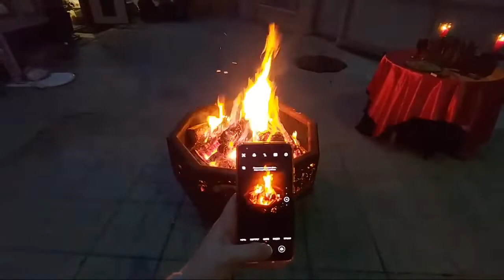СЛАВЛЕНИЕ ПЕРУНА. ВЕДЬМИНА ИЗБА - ИНГА ХОСРОЕВА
Имя Перуна произошло от слов «пертий» - «нанести удар»/«толкнуть», и «ун» по-другому «он». Рожден Перун от Сворога и Лады.

Его называют Богом войны, силой и свободой славян. Владимир, до того, как его назвали Крестителем, приказал соорудить огромную статую – чур Бога Перуна с серебряной головой, золотой бородой.  И до крещения Владимир клялся его именем. Клятва именем Перуна считалась нерушимой, поперев которую, можно было лишиться  жизни. Он оберегает Явь (наш мир) от проникновения злых Сил, стоя на страже на границе Нави (мир Духов). Но существует еще и мир Прави, то есть — мир, где вершится закон Мироздания, там создаются законы для людей и для Богов.

В славянском пантеоне было три главных Бога: Сварог – отец Мироздания, Перун – хранитель Яви и Велес – разрушитель и даритель воскрешения природе. В законе Прави записано: Перун охраняет двери нашего мира, а Велес охраняет двери Нави, мира Духов.

Автор предлагает три ритуала, которыми вы можете отметить праздник, выказав свое уважение и попросив защиты на весь год. Но вы можете проводить работы и тогда, когда захотите еще раз набраться сил, заручившись поддержкой Перуна.

Понадобится: красный алтарь, котелок для огня (если житель квартиры) или большой атрушан (если имеете придомовую территорию), овес или ячмень, хлеб, бокал с вином, свечи красные (черные), клинок, алтарь Богов (если есть), травы различные.

Первая часть – славление Бога. Читать слова 3 раза:
«О, великий Боже - Перун батюшка,
Дарующий силу, дарующий мощь.
Благородный Бог, доблестный и честный
Бог небесной правды
И истины бесстрастной,
Славен будь!
Услышь, зовущих тебя,
И даруй нам своё благословение.
Пусть вещим огнём мы будем оберегаемы
И святым хлебом сыты.
В борьбе нам даруй победу
И воинам Отчизны нашей
Даруй защиту, и веди за собой,
Чтобы они с победою вернулись домой
После ратных дел.
Чтобы соблюдали они заветы предков.
Чтобы оберегали они наши рубежи
И народ берегли: стар и млад,
Жён своих и братьев,
Отцов да матерей.
И чтили Богов,
Сердцем были храбры
И сильны мечом.
О, Бог громовержец,
Велика твоя суть.
Ты мудростью своей открываешь нам путь и даруешь защиту.
Славься, Великий Перун -
Наш отец и защитник!
Перуне! Вми призывающим Тя,
Славен и Триславен буди! Здравия и
Множество Рода всем чадам
Сварожьим дажьди, Родам
Покровительства милость яви, прави
Над всеми, вще из-Родно! Тако бысть,
Тако еси, тако буди!»

Киньте в костер травы, как подношение.

Следующая часть – это славление олимпа – сварги, то есть благодарение всех Богов. Читать слова 3 раза:

«Славься, Сварга! Славься, Богов величие!
Всемогущая их длань, над нами простирайся.
Славу Богам воспоём, и, та слава, во сто крат к нам возвращайся.
Славим живой Симарглов огонь.
Славим материнское начало Богинь.
И Перуницу с Перуном славим.
И три начала: Явь, Навь и Правь.
И род наш славим.
Пращуров славим.
И землю славян мы стократно славим.
Слава тебе, Сварга!
Во сто крат тебе слава!
Мы славим Богов,
А они нас прославят,
Ворогов отгонят, удачей наградят.
Ибо, кто Богов славит,
Тому Боги милость свою явят,
Возвысят над человеками,
В ратном деле победу подарят,
В семье - лад и сытную жизнь,
В любви - взаимность да плодовитость,
Делам - успешное завершение,
Словам - мудрые изречения.
Будет славен тот человек,
Кто Богов славит.
Тот будет сам славен,
Род его крепок будет,
Жизнь его светлой будет.
Славься, живой огонь!
Славься, Сварга Богов!
Во истину Славься!»

Снова можете кинуть в костер травы или пшено.

Последняя часть – ЗАЩИТНЫЙ КЛИНОК. Мы  заряжаем клинок силой защитной, чтобы он стал оберегом не только для нас, но и для нашей семьи и дома. Читать 4 раза, по одному разу для каждой стороны света, при этом, осеняя огнем лезвие клинка (проводить лезвием над огнем свечи или атрушана).

Данный клинок никто не должен брать, иначе ритуал придется проводить вновь.

«Я взываю к великому Перуну.
О, Великий Бог, услышь меня и внемли!
Освяти сей клинок,
Передай ему свою ярость и мощь.
Отныне он - моя защита от ворогов и супостатов,
От завистников и ненавистников.
Будет колоть им глаза и сердца,
Будет гнать их подальше от моего дома и от моей судьбы.
Перунов клинок, освящённый,
Живым огнём заговорённый,
Оберег мой тайный,
Сила моя скрытая,
Защита незыблемая.
Невидим от глаз у меня ты будь,
Храни мое тело, мою душу и мое дело,
Гони зло подальше,
Коли глаз врагам.
Отныне в тебе Сила Бога Перуна,
А значит, меня защищает он сам.
Отныне до веку оберег мой при мне,
Защита со мной,
Перун за спиной, Перун надо мной
Великой стеной стоит и меня оберегает.
Истинно так! Я заклинаю!»

В атрушан теперь можете бросить оставшиеся травы, ячмень, вылить вино и своими словами поблагодарить Перуна. Огарки от свечей так же нужно бросить в костер, чтобы они сгорели.

Время от времени вы можете повторять работы по желанию. Заряжать клинок можно раз в неделю, проводя его над пламенем свечи и читая слова заговора 4 раза на 4 стороны света. Этот клинок использовать в бытовых делах и иных ритуалах нельзя.